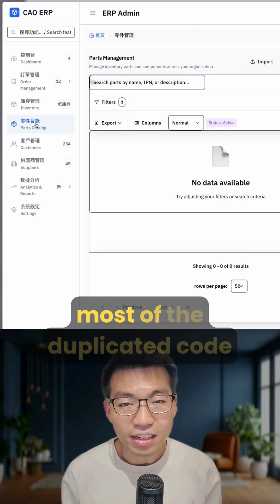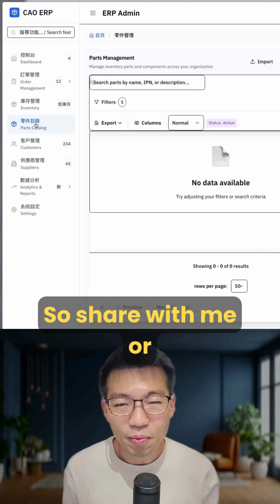Day12 Refactoring My ERP App with AI's "Domain-Driven" Advice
On Day 12 of my ERP app build, we're finally back on track!

After hitting some API issues, I've completely restructured the frontend code, eliminating duplicates to make it far more efficient. In this update, I'll show you the progress and discuss the next major step suggested by AI: moving to a "domain-driven" app structure.

Join the journey as we figure out what that means and how it can improve the project.